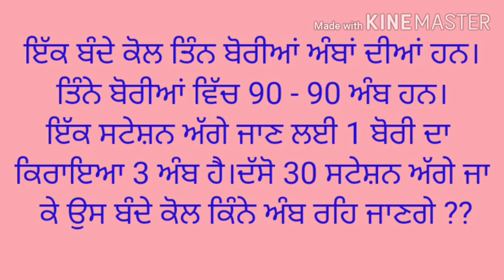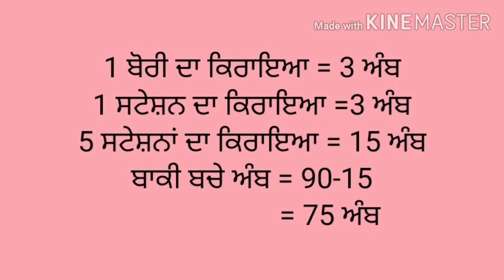Question 4 // ਸਵਾਲ 4 // IQ Test // ਬੁਝਾਰਤ// Brain Testing // How many mangoes?//by Lakhvir Kaur